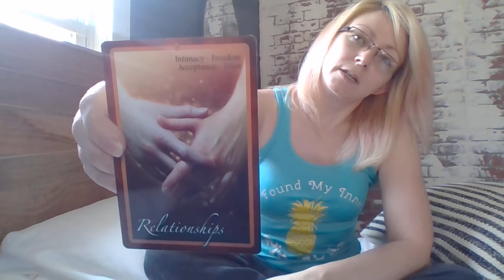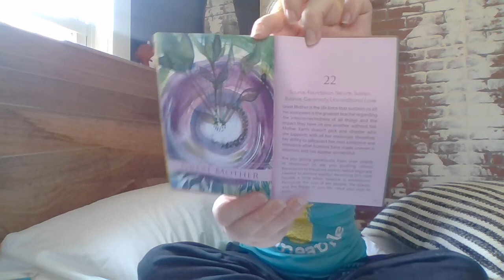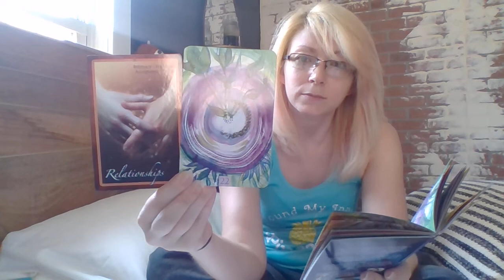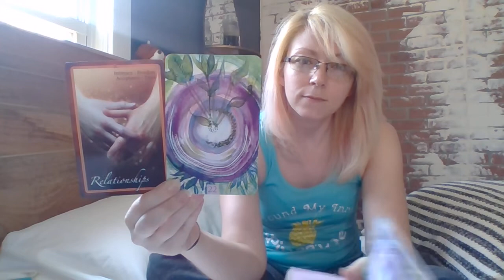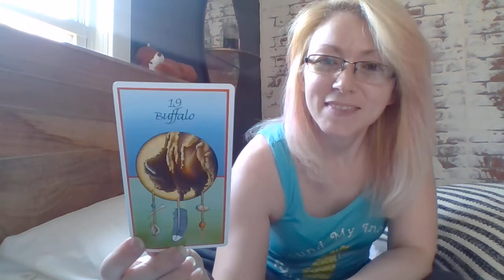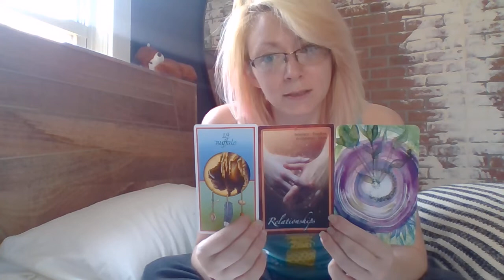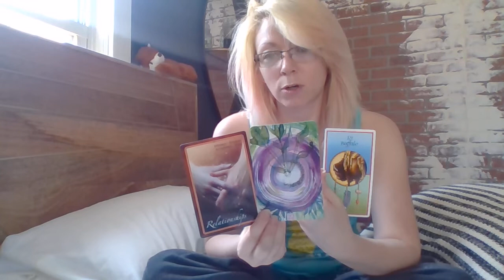AQUARIUS - VULNERABILITY, INTIMACY, AND GENTLE WISDOM. REMOVE THE MASK